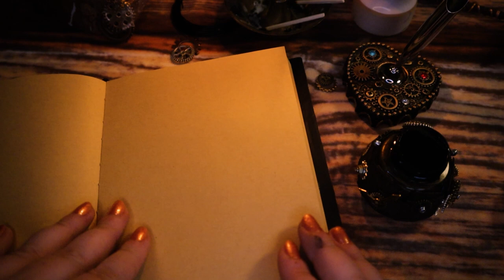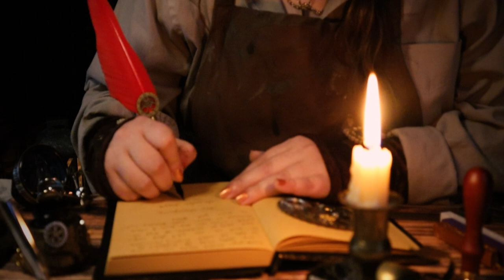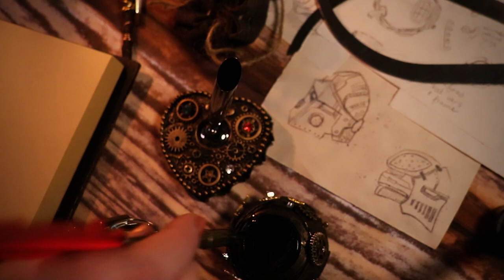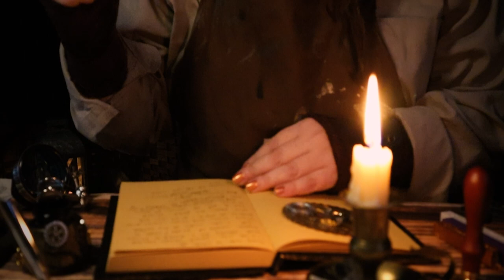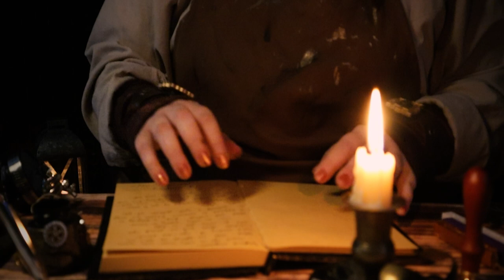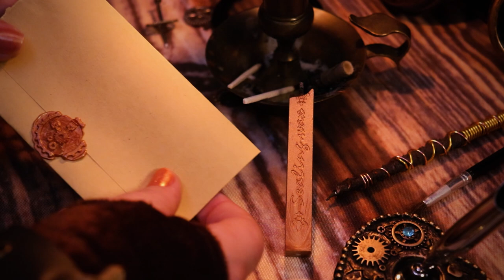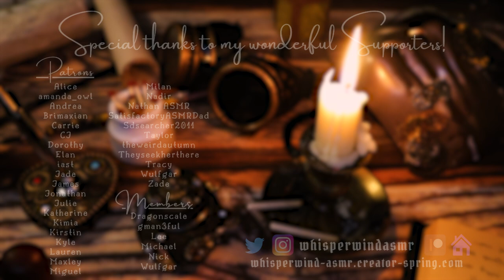Steampunk ASMR | Toy Shop Inventor Writing Letters (ASMR Quill Sounds, Roleplay for Sleep or Study)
In this steampunk ASMR roleplay, the lead inventor at a bustling toy shop sits down to answer some letters at the end of a busy day. Join her as she writes some letters! Flipping through scrolls, LOTS of quill writing sounds, page turning, page ripping, sealing letters with wax, and more! Predominantly no-talking, perfect subtle relaxing sounds for studying or sleep ❤

Time Stamps
0:00 Metalkitor
1:54 Intro (fireplace ambiance, medieval music, cinematic asmr)
3:05 Talking with Annabelle (writing asmr, paper sounds, storytelling, fireplace ambiance)
9:12 Writing letters (no talking, quill writing, asmr writing sounds, page turning, paper ripping, cinematic asmr)
34:12 Wax sealing (no talking, visual asmr, fire, melting, crafting asmr)
38:58 Thank you for your help, goodnight

Thank you so much to my amazing members!!

Blue Yeti
Ring Light
Canon Rebel T7i
Studio Lights
Wig hangers (I LOVE these!)
Hanging Lights

ASMR is meant to bring about a deep state of relaxation, but is not a substitute for medical or psychiatric help.